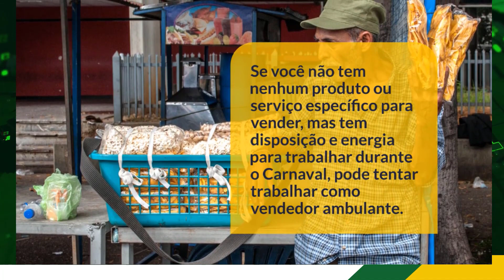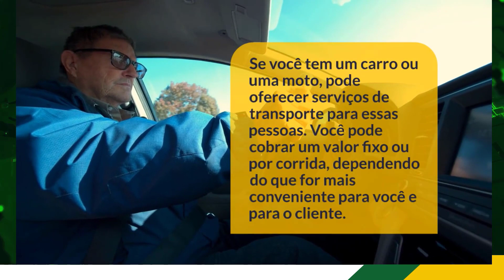3 Dicas Para Ganhar Dinheiro AINDA Nesse Carnaval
3 Dicas Para Ganhar Dinheiro AINDA Nesse Carnaval
3 Dicas para Fazer uma Renda Extra no Carnaval
Venda produtos ou serviços relacionados ao Carnaval
Trabalhe como vendedor ambulante
Ofereça serviços de transporte